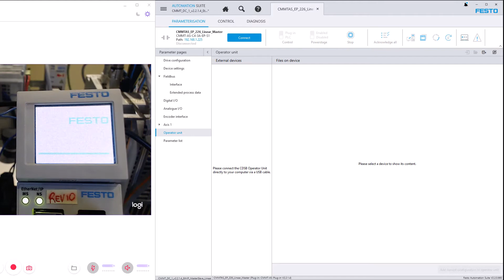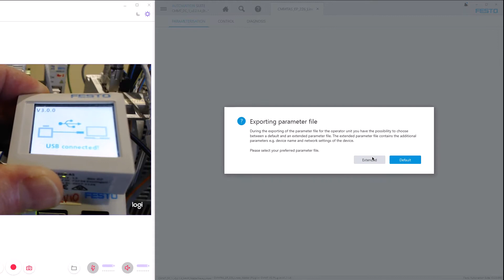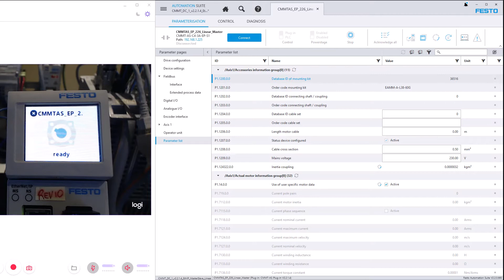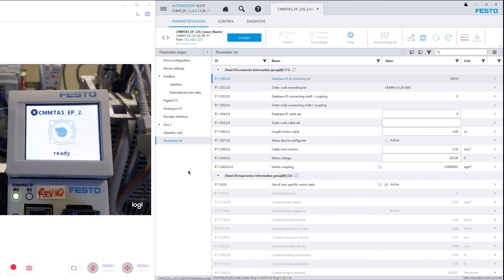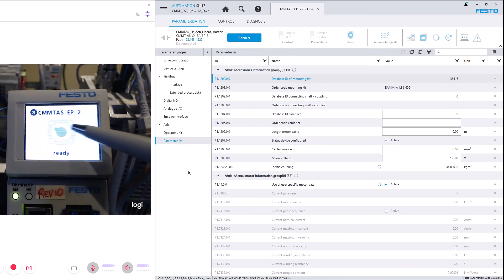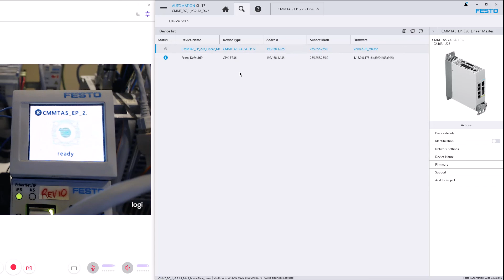CMMT-AS-xx Device Replacement using CDSB-A1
This video describes the process of using a CDSB-A1 to Backup the CMMT-AS-xx parameter set and firmware files which are later used to and Restore these files on a replacement controller when needed for maintenance purposes.

(0:00) Introduction of CDSB-A1 for use with CMMT-AS-xx series controller
(0:40) Connect CDSB-A1 to computer and confirm its Firmware
(1:13) Festo Automation Suite (FAS) used to Save parameter set on CDSB
(3:00) Save Firmware file from ORIGINAL CMMT-AS-xx controller to CDSB-A1
(7:16) Load Parameter Set to CMMT-AS-xx replacement controller
(8:26) Reboot CMMT-AS-xx replacement controller and complete procedure